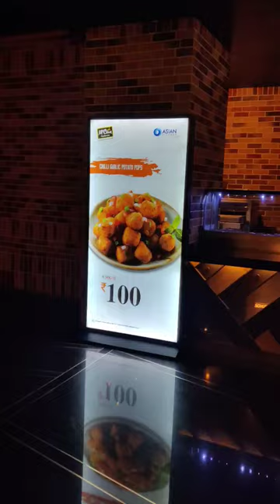Amigos movie 🍿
amigos movie review Telugu
amigos movie first day review